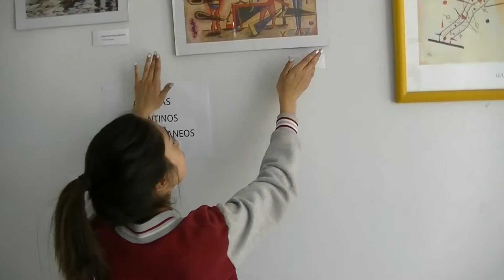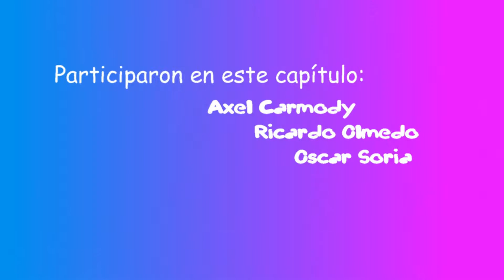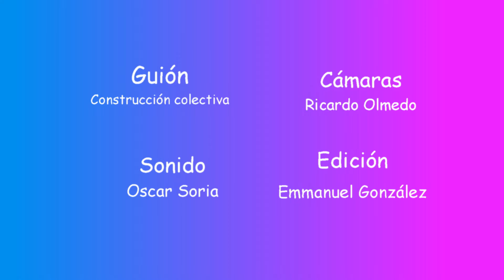Averno IV cap 1 - Talento interior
Sálvame de este averno forma parte de un proyecto audiovisual llevado a cabo en escuelas secundarias públicas de la ciudad de Moreno, Buenos Aires, Argentina. Una miniserie juvenil realizada por estudiantes. Esta temporada fue llevada a cabo durante el 2016 por la E.E.S N°41 (ex S.B N°16)  de Moreno.